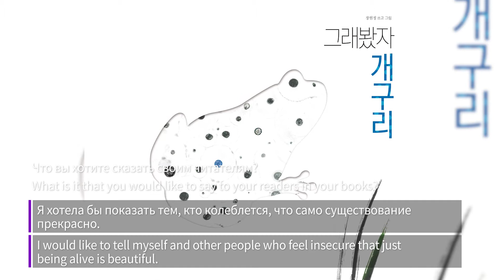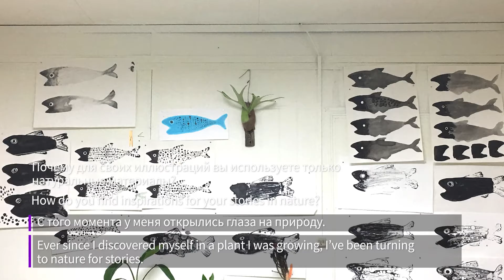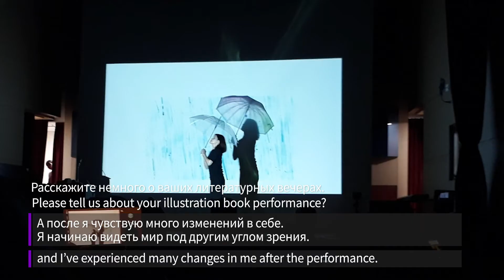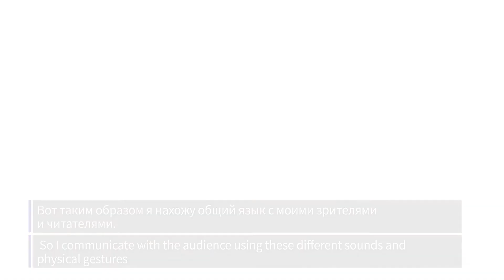Program 2 Jang hyunjung